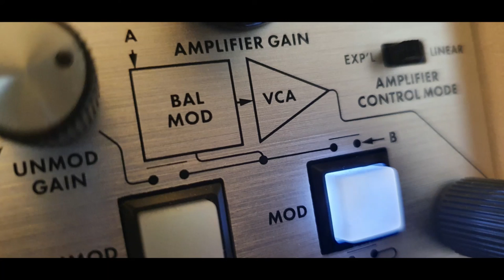GSC - overme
GiantSuperCell 2021 - overme

Mein Setup:
Mischpult mit USB/Audio Interface